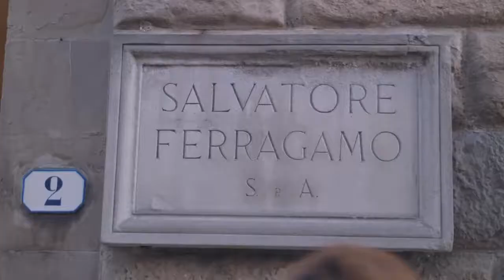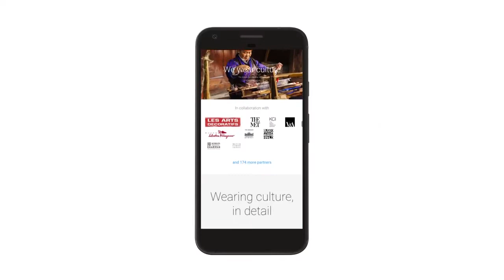Behind the scenes WeWearCulture How does technology unveil the stories behind what we wear